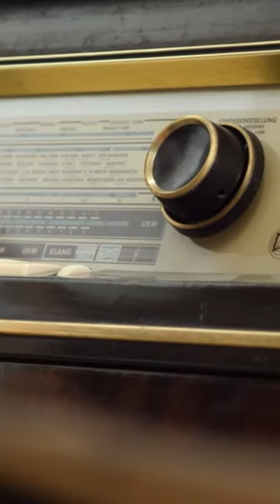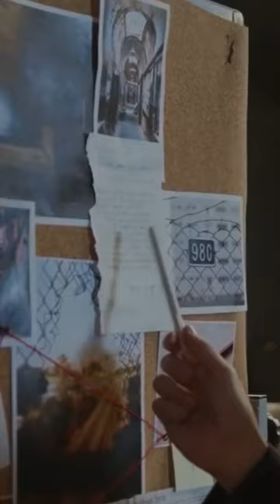What happened to Jennifer Kesse?? (Short Explanation)